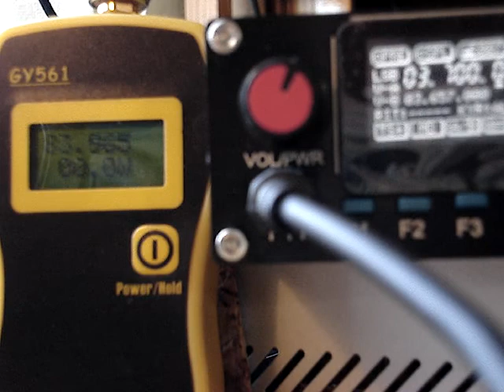Pomiar mocy trx X1M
Pomiar mocy nadajnika X1M .Na 3,700MHz max. 6,2W przy gwizdaniu do mikrofonu.Zasilanie 12,6V ,pobór prądu 1,54A